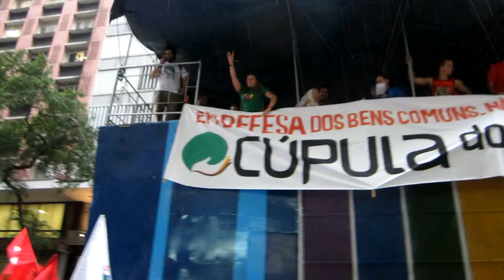Cupula dos Povos Marcha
In a great convercence of music, dance, political speaches all movements united in a common manifestation against commodification of nature for social and environmental justice. Here the antinuclear movement, the landless movement MST, Friends of the Earth International and many others dance along the main speakers van.